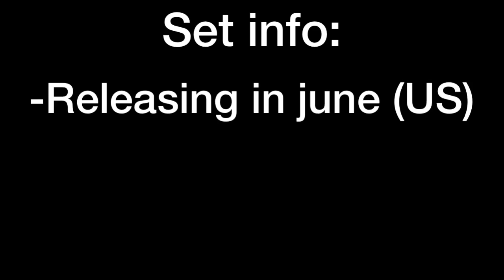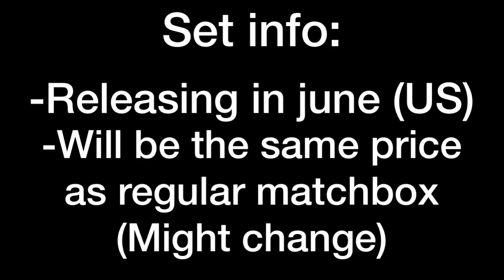new matchbox candy set (nerds, sweet tarts, baby ruth, laffy taffy, butterfinger, 100 grand)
new matchbox candy set (100 grand, nerds, sweet tarts, baby ruth, laffy taffy, butterfinger)